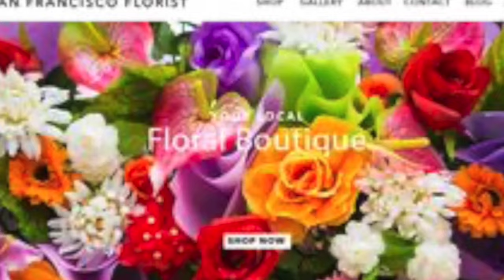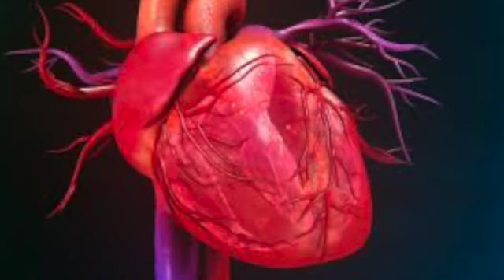KEZ HAMAR-ALLINSTRUMENTS-and vokal by-HAKOP-GALADJIAN